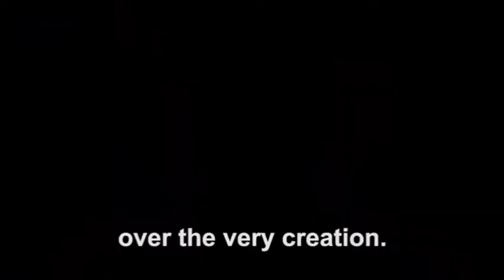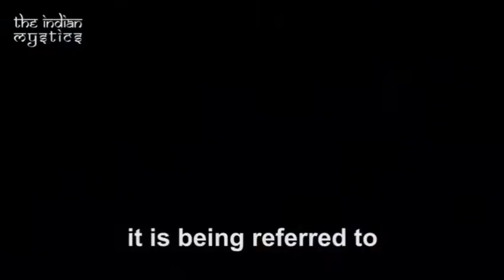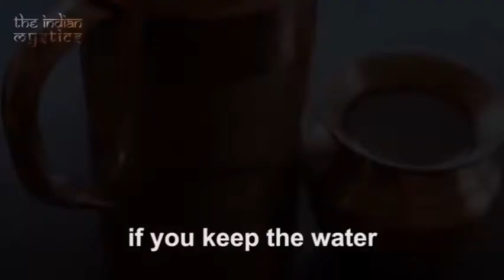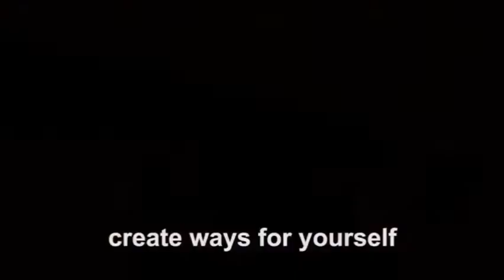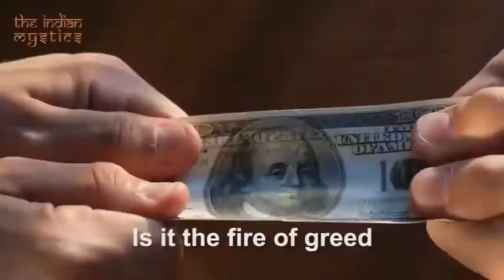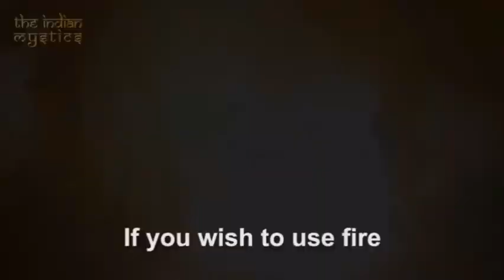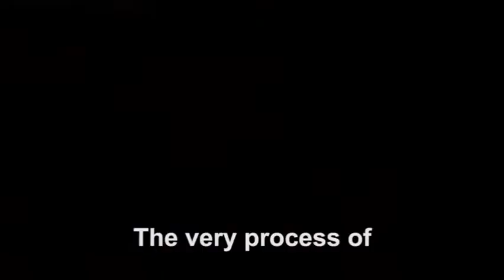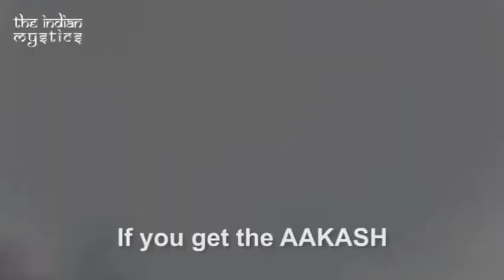SADHGURU - If You CONTROL THESE 5 ELEMENTS! Life will happen in MAGICAL WAYS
Human life is made up of five elements. Water, Earth, Fire, Air and Space (Aakash).  If You CONTROL THESE 5 ELEMENTS! Your Life will happen in MAGICAL WAYS. In this video, The great Indian mystic SADHGURU JAGGI VASUDEV explains five natural ways to Detox your body elements and achieve health, prosperity, success and enlightenment in life. Here are some tips which can help you ditch the toxins in your body. This process of cleansing the element is known as Bhuta Shudhi.

If you get these five elements to cooperate with your life energies, your life will prosper and you can get whatever you wish for. The core of Intelligence that you've never experienced or thought possible will become a reality. It's a popular saying that if you get these things/elements right, law of attraction will start working for you. Watch Sadhguru explaining the process to detoxify your body mind and soul.

1) This video has no negative impact on the original works (It would actually be positive for them).
2) This video is also for teaching purposes.
3) It is not transformative in nature.
4) I only used bits and pieces of videos to get the point across where necessary.

👉 All the footage used in this video are under Common Creative License OR we have the permission to upload them.